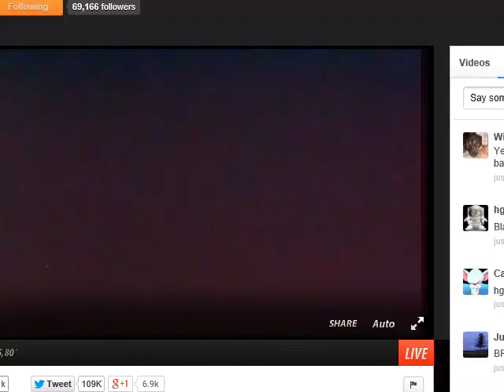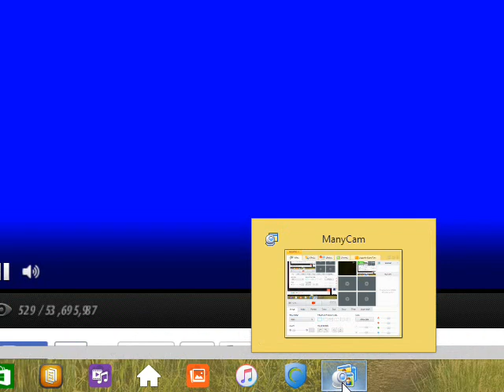lightning storm equitorial seen from iss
lightning storm iss